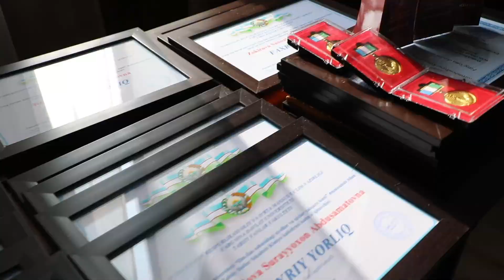fdu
ILM FANDA YETAKCHI XOTIN-QIZLAR TAQDIRLANDI